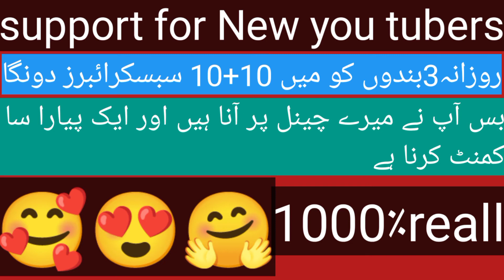😊support for New Youtubers 😲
parmotion new YouTubers